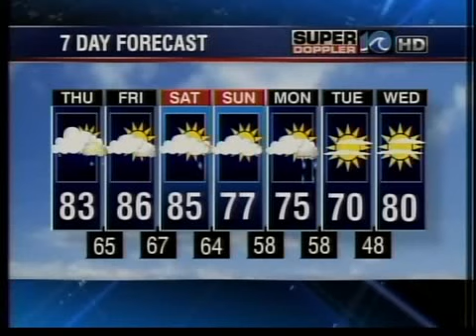KidCaster - Ashley from Seaford/Yorktown